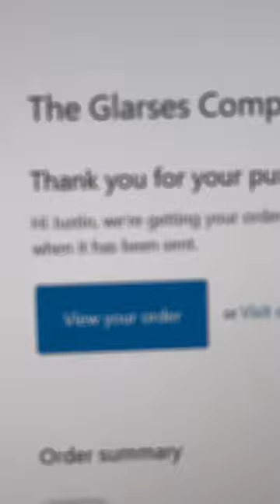My hand moved on its own... (Cherry MX Purples)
Holy crap I love purple